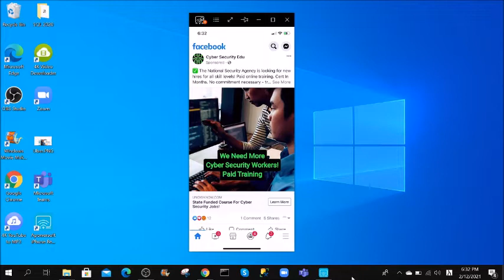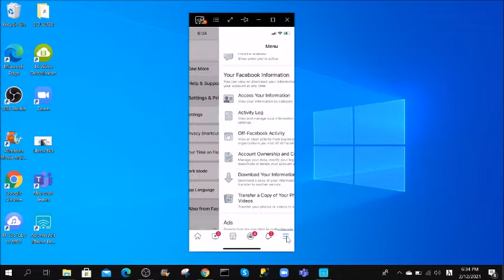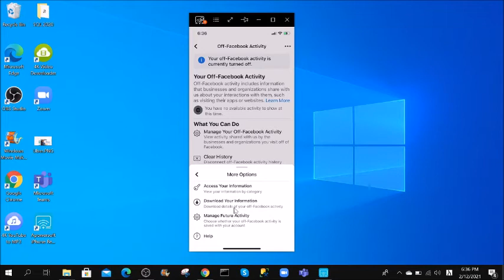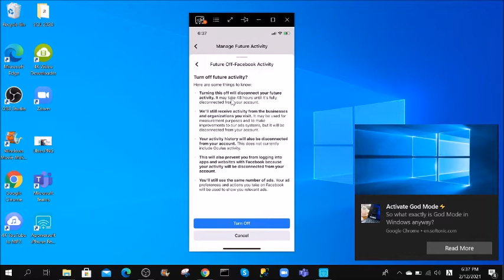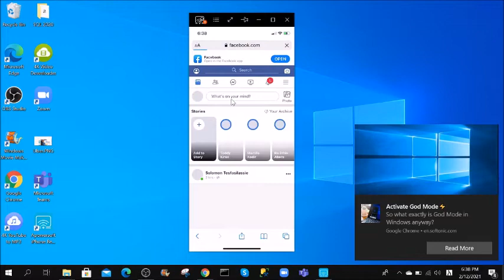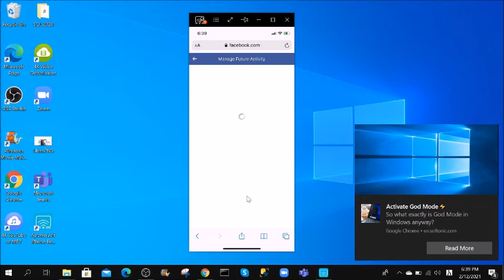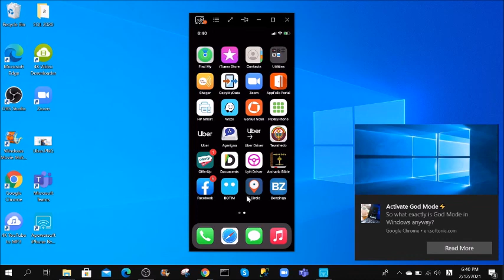How to turn off Facebook Activity on iphone & Android Phone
The official Yetem Abyssinia Tube / የትም አቢሲኒያ  YouTube Channel is a
leading source of Ethiopian news and World information.
health, entertainment, science,
business, and education.

-Tiktok:    The official Yetem Abyssinia Tube / የትም አቢሲኒያ  YouTube Channel is a
health, entertainment, science,
business, and education.